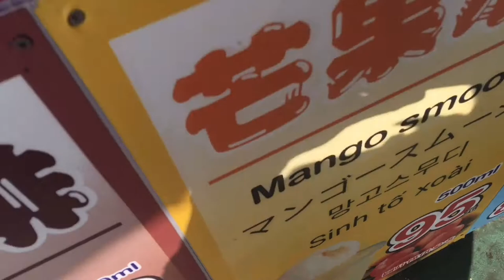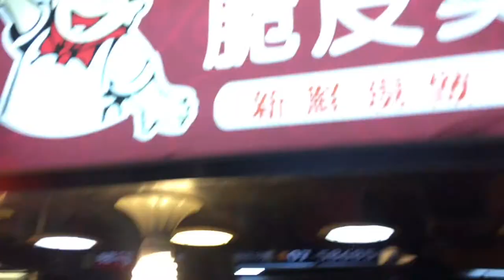タニー探検隊♪ 台湾 高雄編 その2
谷本貴義のYoutube channel

台湾高雄市で開催されたアニメコンベンション
「駁二動漫祭2019」ライブステージに出演しました。
台湾高雄の観光スポット紹介♪